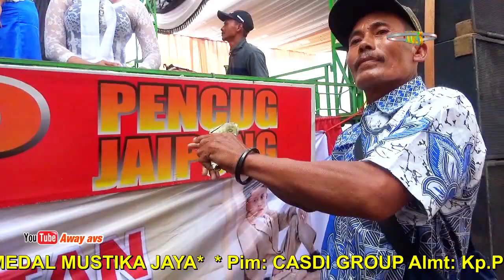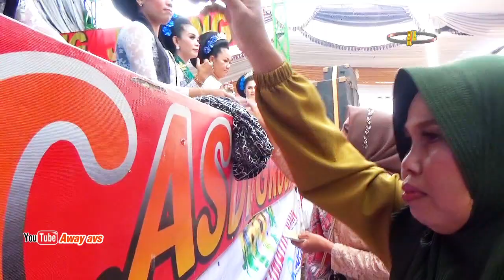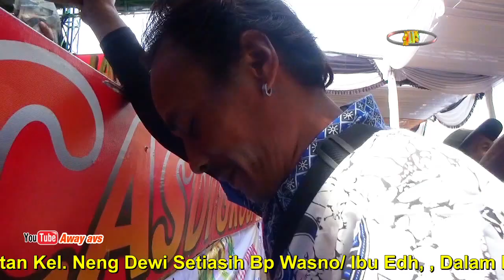4 Bayu bayu|| CASDI GROUP || BP WASNO CIPEUNDEUY || SELASA 17/05/22